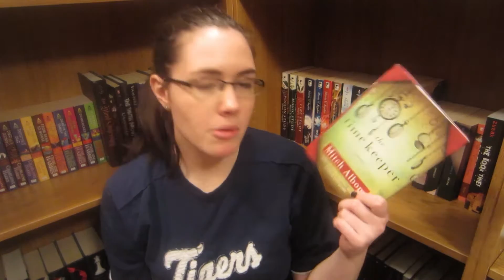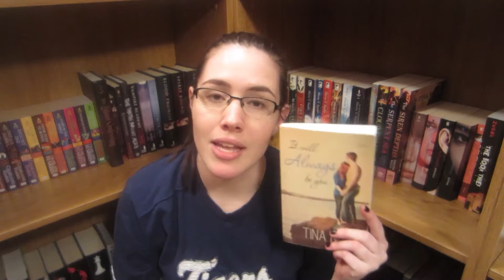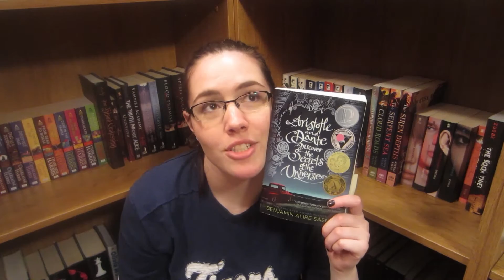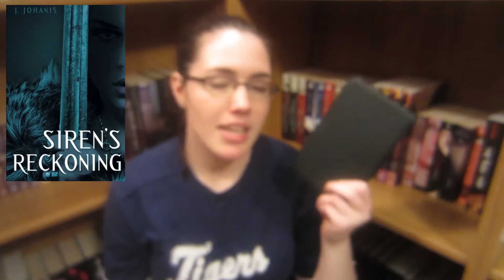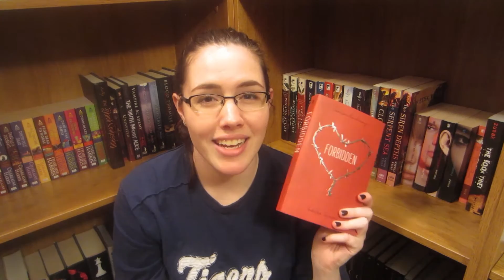February Wrap-Up & March TBR!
Find Me!